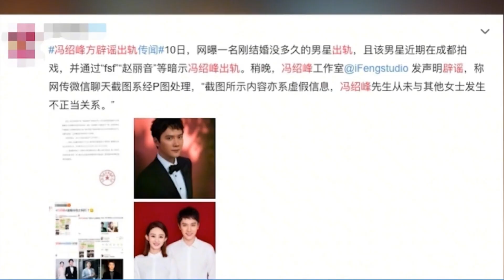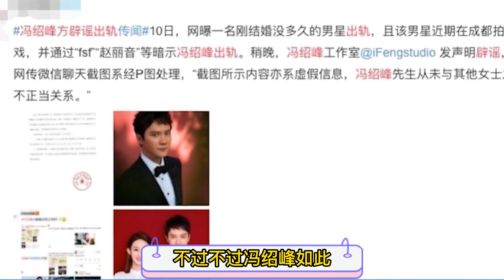趙麗穎與馮紹峰離婚背後 婆婆到底有多强勢